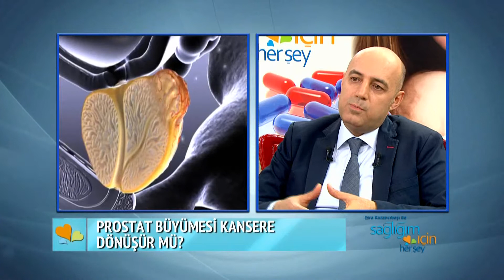Prostat Hastalıklarının Tedavi Yöntemleri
Prostat hastalıkları nedir?, Prostat hastalıklarının belirtileri nelerdir? İyi huylu prostat büyümesi nedir? Prostat hastalıklarına bağlı idrar şikayetleri… Prostat büyümesi riskiniz nedir? Prostat hastalıklarının tanısında PSA testinin önemi nedir? Prostat büyümesi kansere dönüşür mü? Prostat hastalıklarının tedavisi… Prostat ameliyatı kime, ne zaman gerekir? lazerle prostat ameliyatı… Prostat kanseri nasıl tedavi edilir? Memorial Ankara Hastanesi Üroloji uzmanı Prof. Dr. Hasan Bakırtaş prostat hastalıkları hakkında merak edilenleri Sağlığım İçin Herşey’de anlattı.